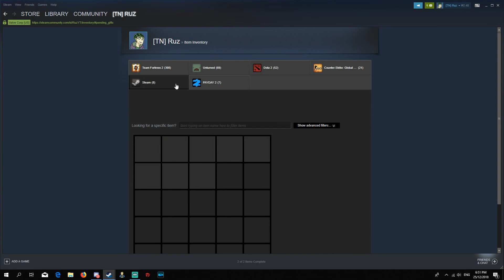SAVING JESUS WITH FRIENDS! [Save Jesus Funny Moments]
Random Bits

Sup Guys! Ruz here, so we got Save Jesus from our friend name Steven, after which,we decided watch Faint Save Jesus Christ
from Julius Caesar and the Roman Empire. There were alot of Funny Moments and even still, Save Jesus is a nice puzzle solving game. Would recommend it.

If you wanna play with me my steam ULR is

Credits to Ninja Panda for the Thanos Clip.
Save Jesus is a puzzle solving game . You must try to navigate your weapon (make it be a rock, a fat cow, a fire ball, an iron plated ball, a round set of skulls or an iron played ball with spikes) to kill Roman soldiers without harming Jesus.